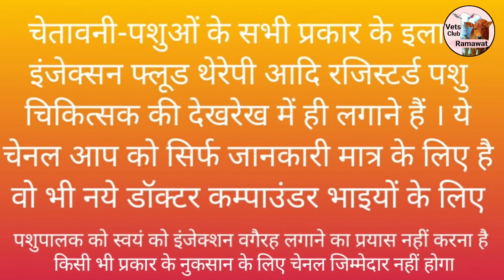Mangalpura mahadev Gaushala ki gay ka ilaj Ramawat Vets Club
MangalpuramahadevGaushala ki gay ka ilaj